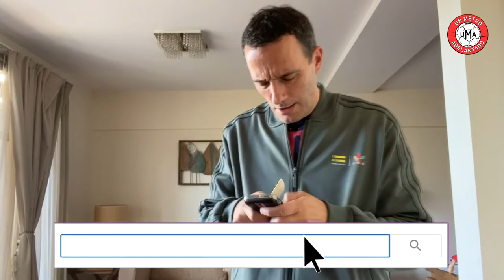¿El Maradona de los eSports? | Produciendo a Fernando Carlos (cap. 16)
¿Qué pensás del Kun streamer? -  Los eSports son tendencia y Roque y Capocha le recomiendan a Fer Carlos que se dedique a cubrirlos. ¿Lo bancás?